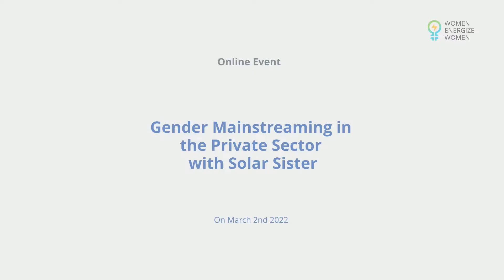WEW Online Event : Gender Mainstreaming in the Private Energy Sector with Solar Sister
We invite you to watch the womenenergize virtual round on "How to overcome genderbias challenges as a female founder" and find a treasure of inspiration!

There is increasing talk about “gender mainstreaming” in the energy sector. But what exactly does this mean? In short, gender mainstreaming is a tool or a process designed to correct the imbalance between women and men in terms of opportunities, decision making and influence. Gender mainstreaming needs to happen on many levels to increase gender equality: on the institutional and public level and on the commercial level.
There are numerous companies that have introduced gender mainstreaming in their business model. In this session, we will focus on one particular example: Solar Sister. In this moderated interview with Solar Sister’s CEO & Founder, Katherine Lucey, and with Geraldine de Bastion, CEO & founder Konnektiv Kollektiv as moderator, we will explore the motivation behind her work, the strategies and measures to advance women’s empowerment as well as her advice to other businesses regarding gender mainstreaming.

Women Energize Women womenenergize is a communication initiative of the Federal Ministry for Economic Affairs and Energy (BMWi) and is implemented by the Deutsche Gesellschaft für Internationale Zusammenarbeit (GIZ) and the German Renewable Energy Federation (BEE) within the scope of BMWi’s global project Bilateral Energy Partnerships andDialogues. The campaign aims to empower, motivate, inform, inspire and connect women working in the energy sector across the world by offering interactive events, inspiring role models, important information and general knowledge on the state of gender equality in the energy sector.